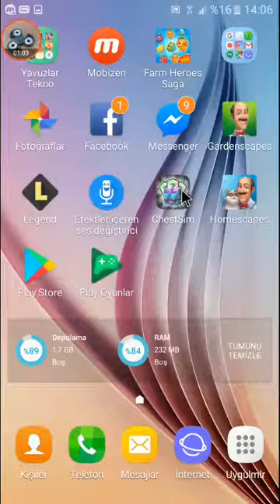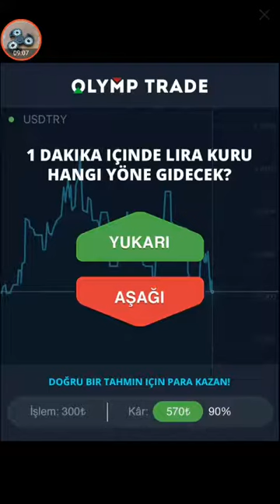Chest sim oynadım ( 9efsanevi )